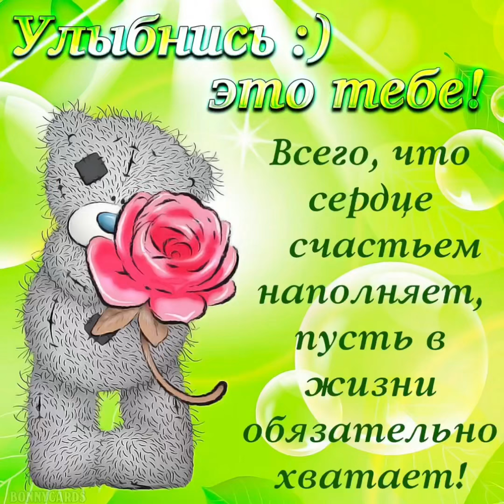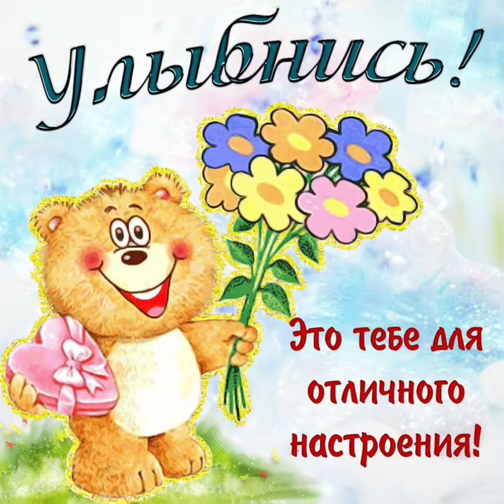Улыбнись 🌼🌼🌼 Радуйся каждому дню и каждому мгновению 💫